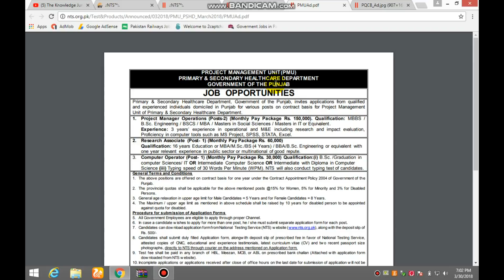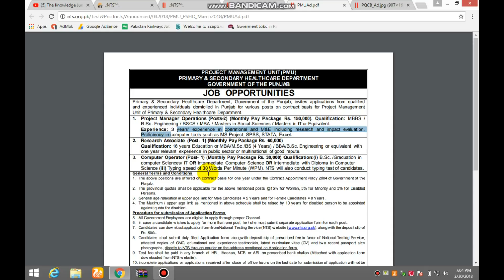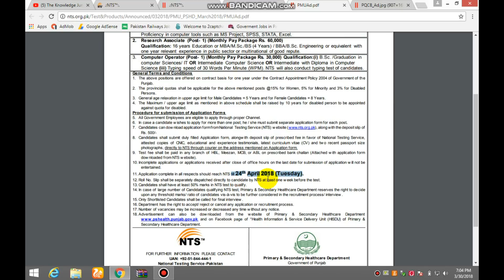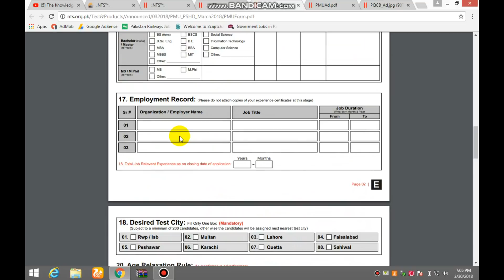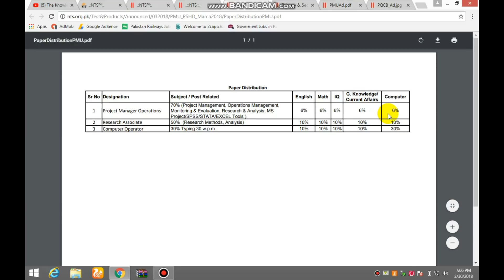Punjab Health Department Latest Jobs 2018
GOVERNMENT OF THE PUNJAB
PRIMARY & SECONDARY HEALTHCARE DEPARTMENT PROJECT MANAGEMENT UNIT
(Screening Test for Various Posts)